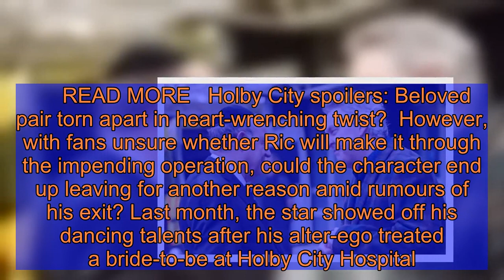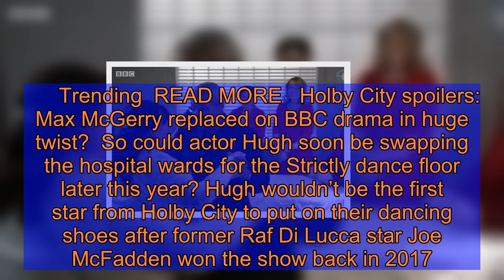Holby City: Ric Griffin's exit 'sealed' for Strictly Come Dancing stint